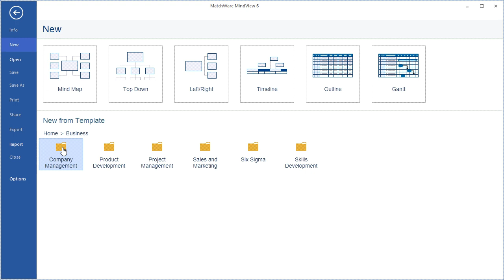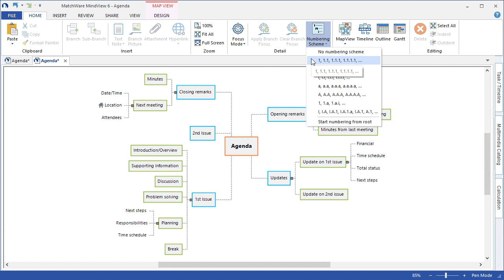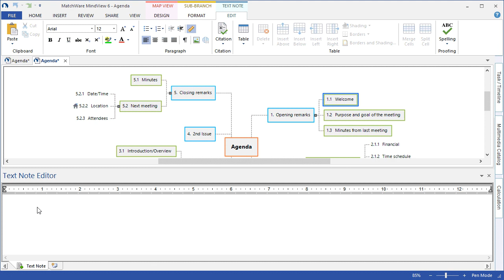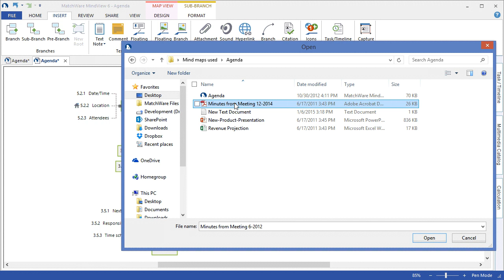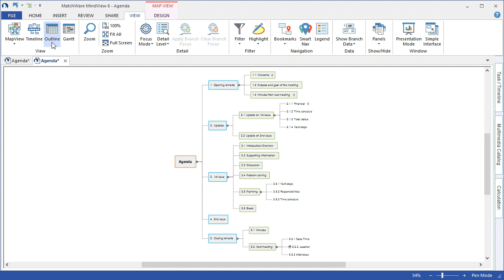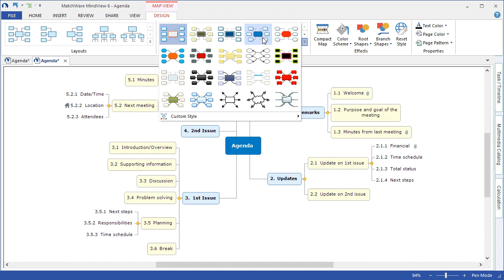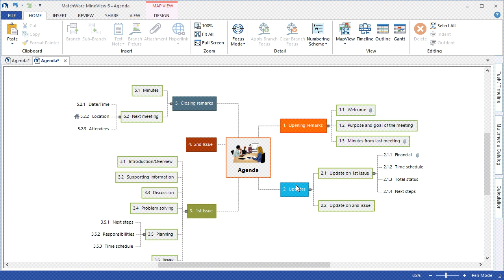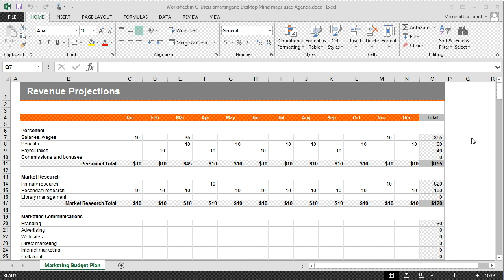MindView 6 - Quickstart Tutorial Video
How to create a mind map
How to make text notes
How to attach files
How to customize the mind map
How to export the mind map